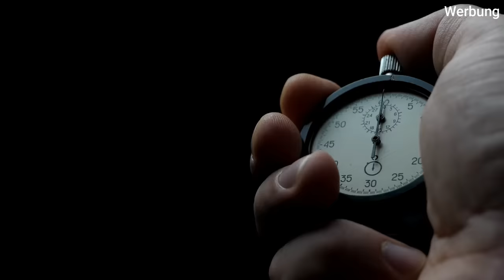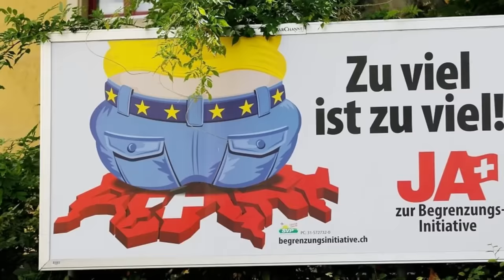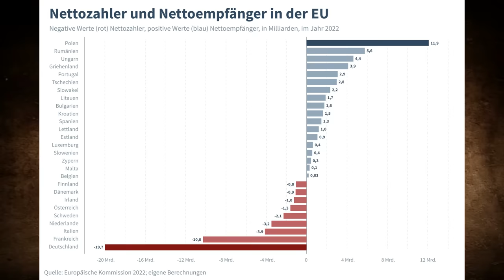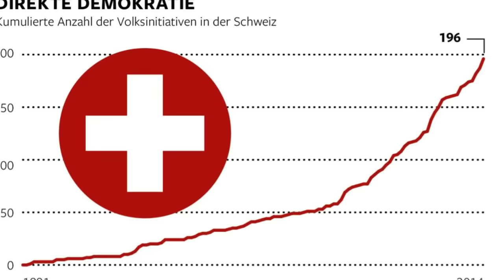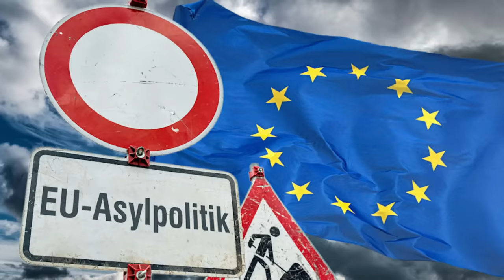Warum die Schweiz den EU-Beitritt mit allen Mitteln verweigert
zu gesundheitsbezogenen Angaben, hole dir AG1 im Abo nach Hause, ganz ohne Vertragslaufzeit und sichere dir bei deiner AG1 Erstbestellung einen kostenlosen Jahresvorrat an Vitamin D3+K2 & 5 praktische Travel Packs!

Die EU ist wohl das größte Einigungsprojekt in der Geschichte Europas. Immer mehr Staaten wollen sich ihr anschließen und so werden in den nächsten Jahren wohl auch weitere Länder Osteuropas und des Balkans der Union beitreten.

Doch bis heute gibt es einen kleinen weißen Flecken inmitten der EU, einen Staat der sich vehement weigert, dem Bündnis beizutreten: Die Schweiz.
Politisch, wirtschaftlich und kulturell würde das Alpenland eigentlich perfekt in die Europäische Union passen und auch die Politiker der EU gingen fest davon aus, dass die Schweiz früher oder später sowieso dem Club beitreten würde, weshalb sie sich auf einen Schweizer Sonderweg einließen.

Doch das Alpenland denkt in Wahrheit nicht im Traum daran, sondern distanziert sich im Gegenteil immer weiter von der EU.

Dabei werden immer wieder Argumente der Neutralität genannt, doch die Neutralitätspolitik hielt Österreich ja auch nicht von einem Beitritt ab.

Was macht die Schweizer Neutralität so anders und was sind im Hintergrund die wahren Gründe dafür, warum die Schweiz sich so stark weigert, Teil der Europäischen Union zu werden? Welche Rolle spielt die Vergangenheit des Landes und wie profitiert die Schweiz insgeheim von ihrer Sonderstellung. All diese spannenden Fragen schauen wir uns im heutigen Video an! Viel Spaß!